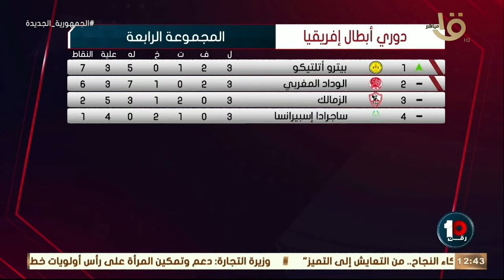رقم 10 |الصحفي حمزة شتيوي يكشف كواليس مباراة الزمالك والوداد المغربي